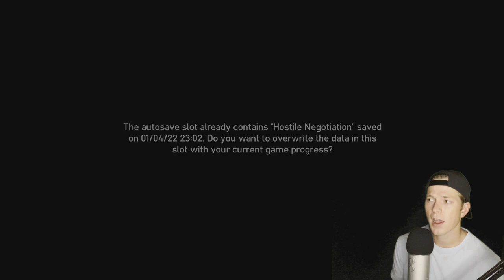ASMR Gaming: GTA 4 | A Helicopter Chase & Shootouts 👀 - Hard Candy & Whispering